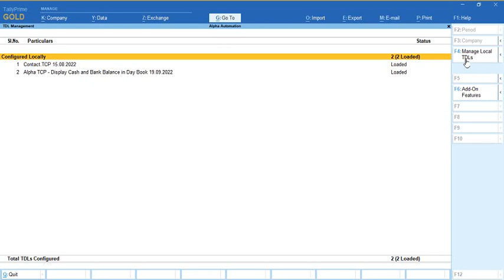Tally Add On : Display Cash & Bank Balance in Day Book in TallyPrime software.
This add on facilitates user to view daily cash and bank balances in daybook in single screen. It is easy for owner to view daily transaction along with Cash and Bank Balance Details in Single Screen.